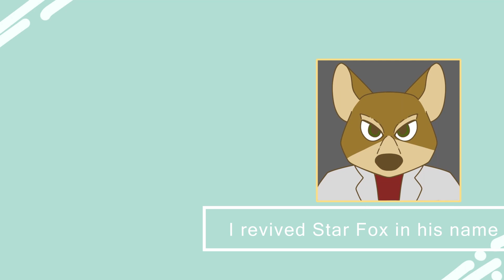Gettin Foxy || Let’s Play StarFox64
In which Sarah is bad at star fox